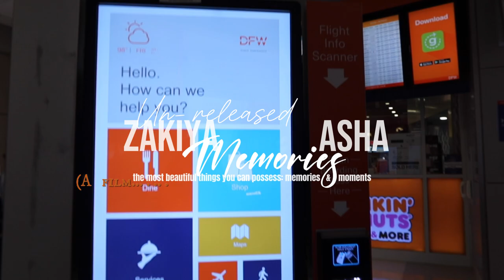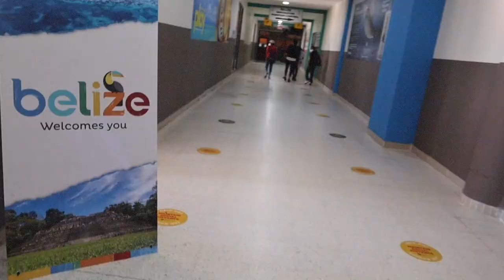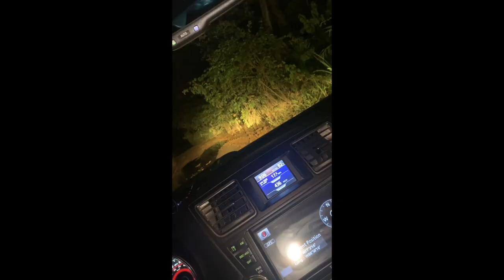VLOGTOBER | TRAPPED in JUNGLE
Went to Belize for my Birthday and the most outrageous and unexpected things happened. Let's watch and see how I navigate these things to have an amazing trip!
~  Zakiya Asha.